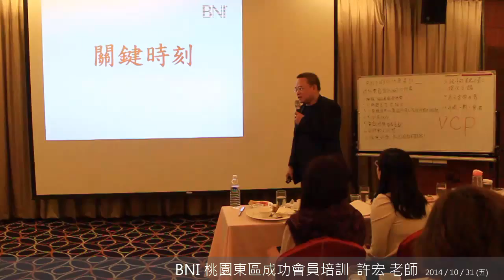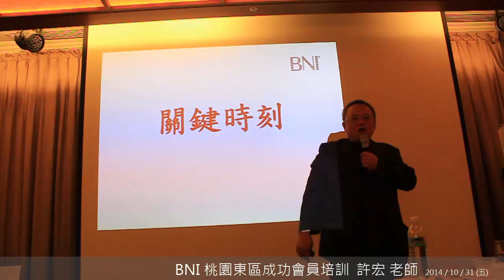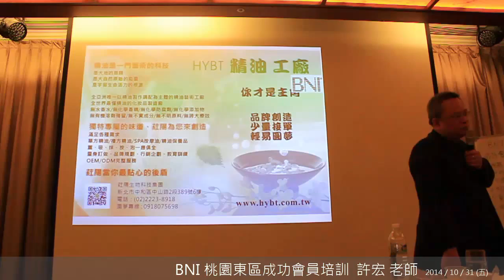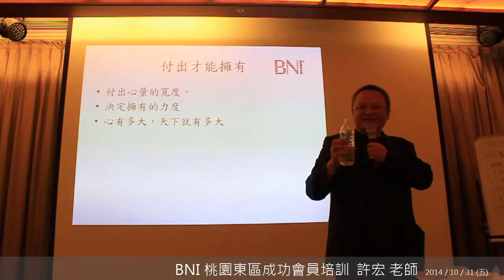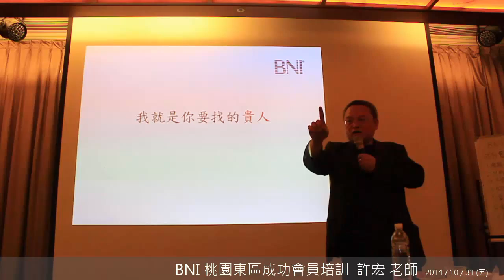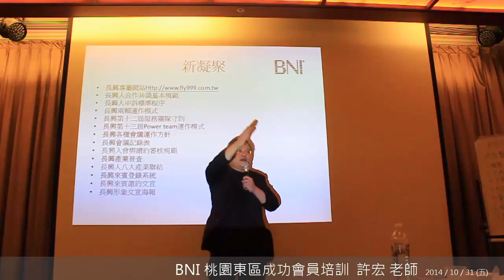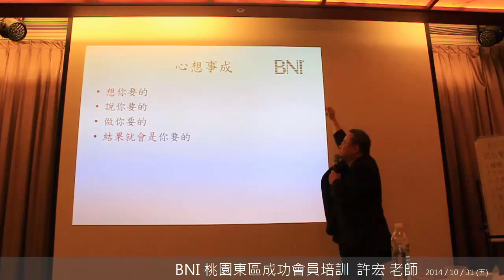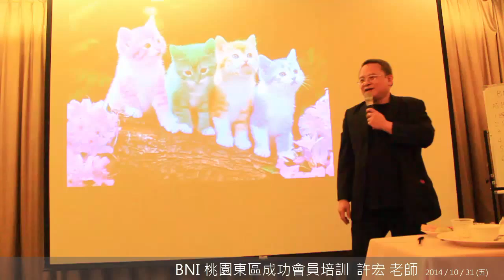BNI桃園東區成功會員培訓20141031許宏